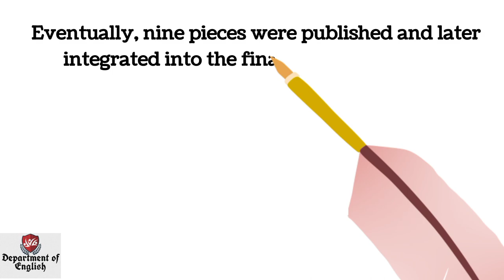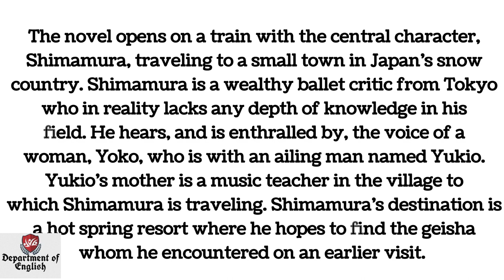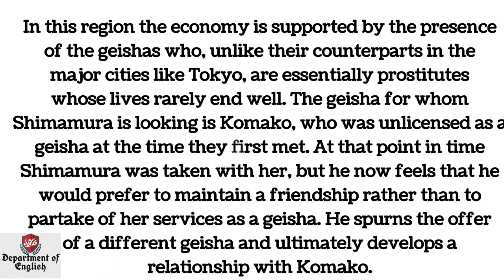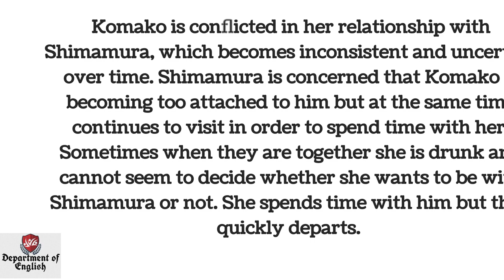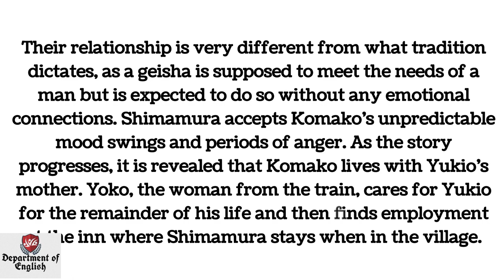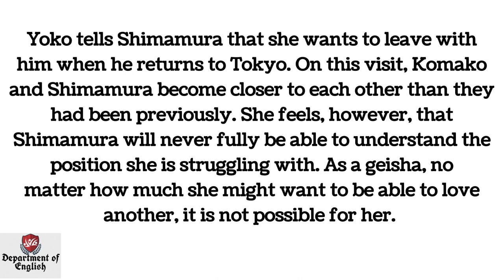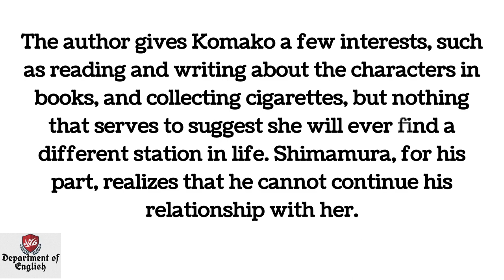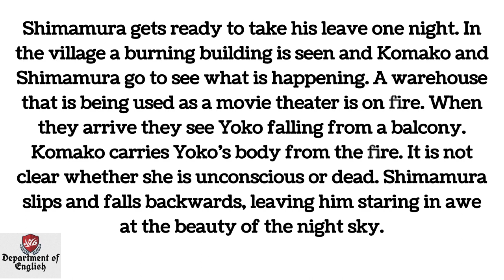Snow Country by Yasunari Kawabata। Summary and Analysis।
Department of  English is one of the best YouTube channels in the world. This YouTube channel is mainly for students in English and Bengali.